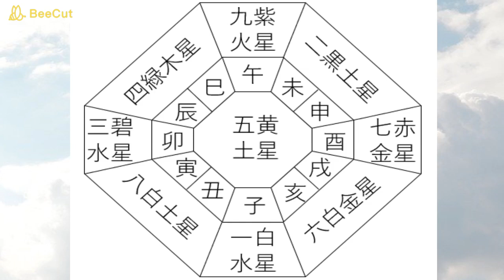【気学】九星気学の特性 ～一白水星の人・二黒土星の人・三碧木星の人～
神学びを進めましょう！

【気学】

一白水星の人
二黒土星の人
三碧木星の人

各九星の特性を解説

‹お勧め動画›

『問い合わせ』
動画内容のご質問など何でもWELCOME!

【開運伝道師】（遠藤裕行）

２５年間の鑑定師活動で２万人以上を鑑定。

【占術】
気学、姓名判断、タロットカード、手相、名刺相、印相、
数霊術、東洋の聖人カード（オリジナル）

〖出版実績〗
２０１１年２月　　「開運！ひらがな姓名判断」　池田書店
２０１３年６月　　「ビジネス運がわかる名刺占い」　双葉社
２０１７年４月　　「絶対開運」　ヒカルランド
２０１９年１０月　「東洋の聖人カード」（オラクルカード）　JMA
２０１２年６月　　「ａｎａｎ」　マガジンハウス社